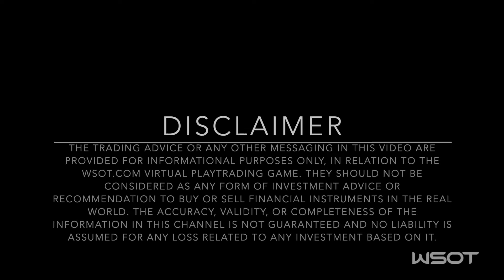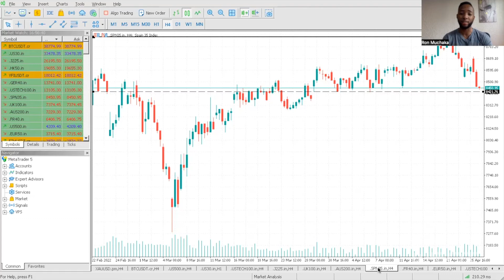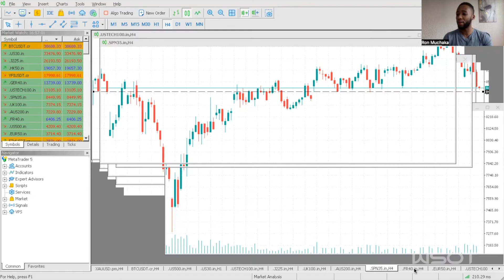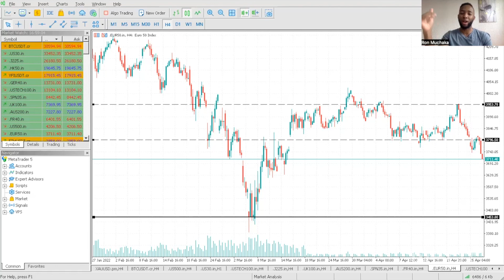Mr. Capital Tournament Trading Instruments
Check the playtrader @PineStreetCap giving you the latest weekly market analysis to help and inform your successful trading game on WSOT.com

0:00 Intro
1:15 Fundamental Picture In The Markets
3:19 US500 Analysis
4:56 US30 Analysis
5:55 NAS100 Analysis
7:35 JP225 Analysis
10:39 AUS200 Analysis
11:19 SP35 Analysis
12:13 FRA40 Analysis
13:20 EUR50 Analysis

Ron is a WSOT.com Pro Trader and a Managing Partner of a Cape Town-based firm that specializes in trading CFDs on Forex, Indices, Stocks, Cryptocurrencies & Commodities. He has been trading on the markets for over 7 years and he currently manages a multi-asset portfolio for shareholders and corporate investors.

WSOT.com is the world’s first platform for free trading games, committed to democratising capital markets, opening global opportunities and free education for investors worldwide 🌍📈 Our story

🏆 Multiple free trading tournament editions, open for everyone
🏆 Real-time competition between traders
🏆 No deposits or investments required
🏆 Cash rewards
🏆 Networking and trading career opportunities
🏆Free trading education materials,  financial news, live broadcasts and more